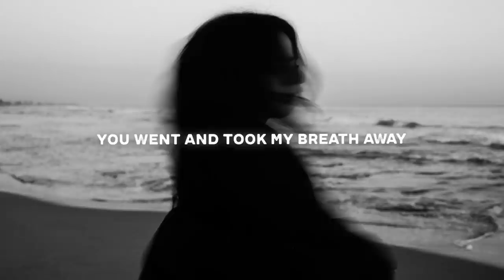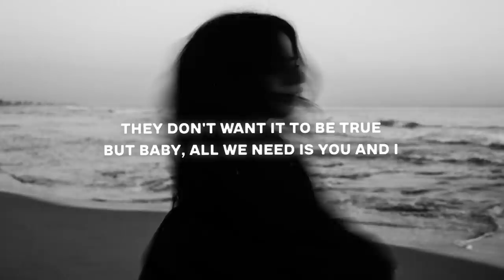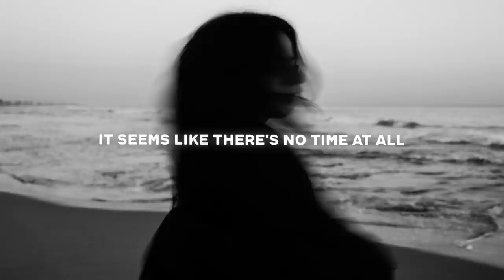Sonny Alven - You & I (Lyrics) ft. Vikki Gilmore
Lyrics for "Sonny Alven - You & I (feat. Vikki Gilmore)"

How far  do we have left to go
It seems like only yesterday
You went and took my breath away
So how long  do we have left to show
The world we've yet to leave behind
That there's nothing left for us to find besides

No, they can't make us stay  what if we just get away
They don't want it to be true, but baby, all we need is you and I

How long do we have left to hide
It seems like all we do is run
From everything and everyone

It seems like there's no time at all
And all we're meant to do is fall, fall
So how long do I have left to stay
Frozen in your arms tonight
I won't be leaving you without a fight